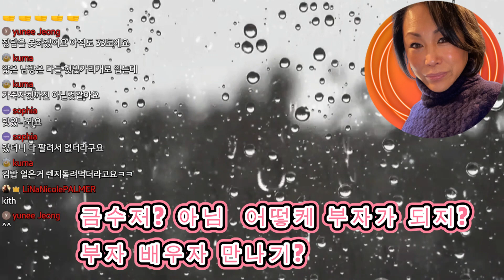부자가 되기 위해선?! 감동적인 이야기!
"헌사이트님의 글을 읽으면서, 많은 힘과 동감을 배웁니다. 한 걸음 나가서 더 많은 일침을 깨달음으로 이렇게 영상을 올립니다. 여러분들도 어려움을 겪고 있다면, 힘이 되는 글을 댓글로 남겨주세요. 우리 모두 함께 힘내고 꿋꿋하게 걸어나가요."

미국 동부 Cape Cod 의 일상블로그 ㅣ 폐션 ㅣ 뷰티 ㅣ 여행지 ㅣ맛집 ㅣ 차크닉
아주 작은 소소한 일상들을 꾸미며 같이 공유하고 싶은 공간¨̮ !   행복한 순간들을 항상 기록할려고 합니다.
다시뒷을 돌아봐서 추억을 기역하듯, 훗날 이 영상으로  제 자신를 되돌아 볼수있기를 바래 봅니다.

미숙한점도 많지만, 여러분의 많은 관심부탁드려요¨̮ !  구독 과 좋아요 감사드립니다’
화이팅¨̮

Embracing the beauty of aging with grace and ease.  No struggles, just wisdom and smiles at 56.
Hello, this is LiNa and I love to share #50's 60s Selfcare in Fashion l Beauty l Food I 📍Travel l Work, and craziness in life from Asia to Cape. Throw in a Pilot husband, a teen, an insane dog, and a bustling boutique ❤️

Xo LiNa l 리나
Underground Fashion Boutique
☆Instagram: @_ linaincape (Personal /개인체넬)